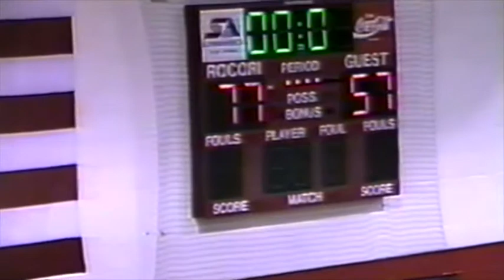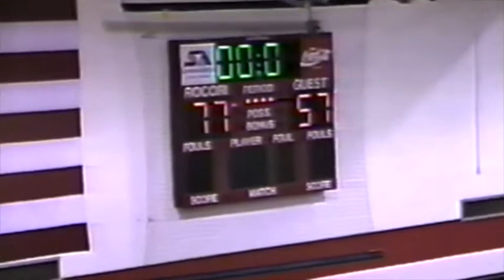ROCORI (77) vs. St. Cloud Apollo (57) - December 18, 1997